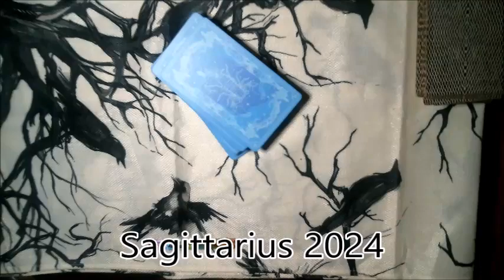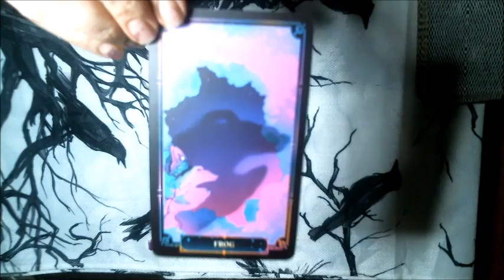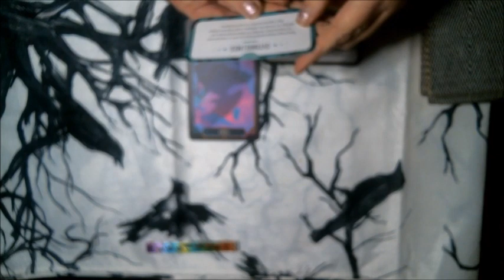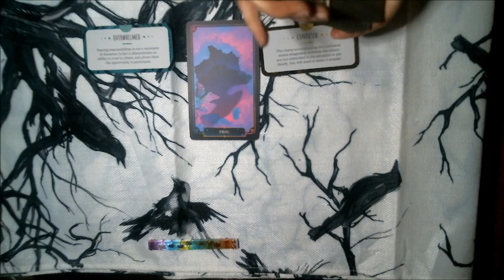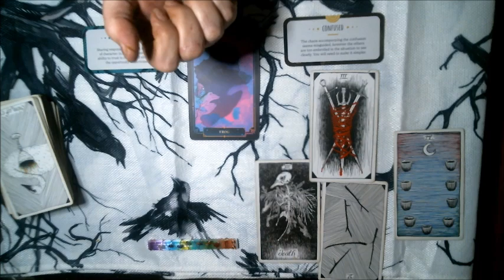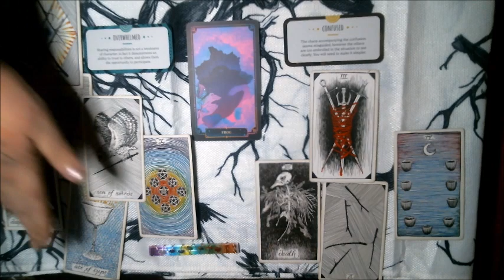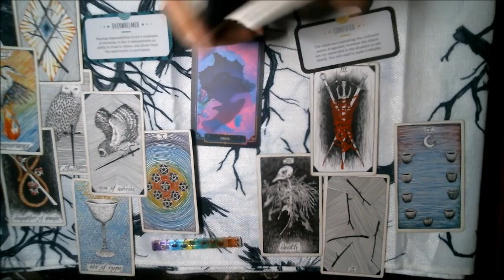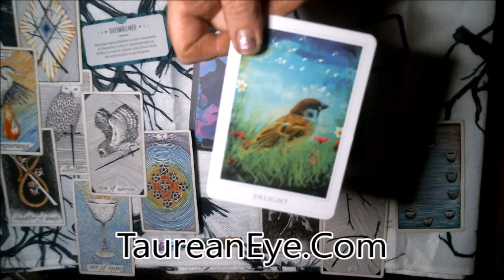Sagittarius- To Cry is to Purge.